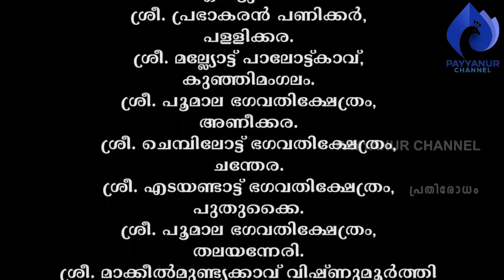പൂരക്കളി പഠനം- ആറ്‌ | കൊയോങ്കര ഭാസ്‌ക്കരപ്പണിക്കര്‍ പയ്യന്നൂര്‍ചാനല്‍